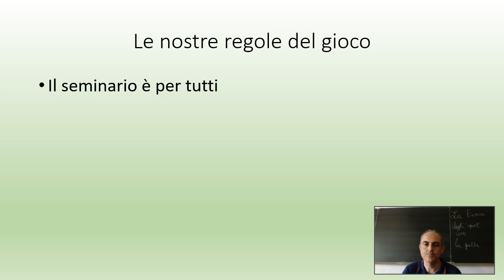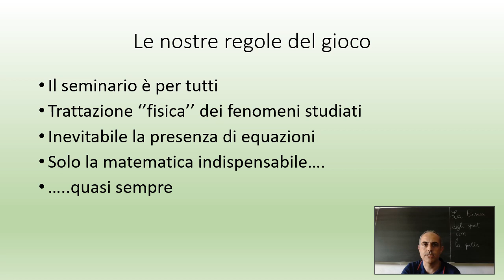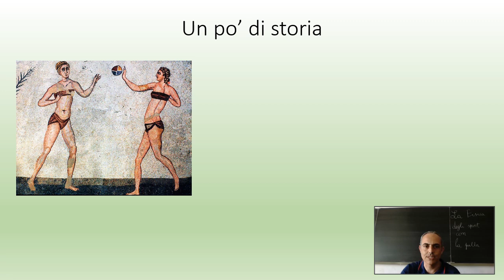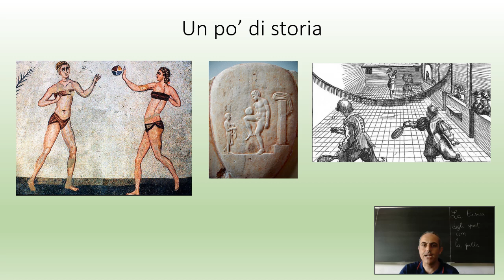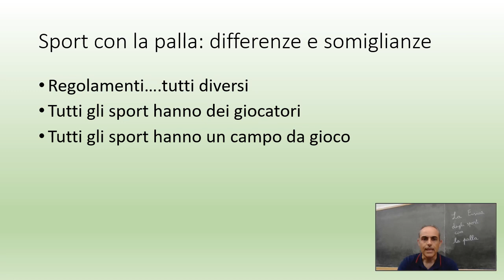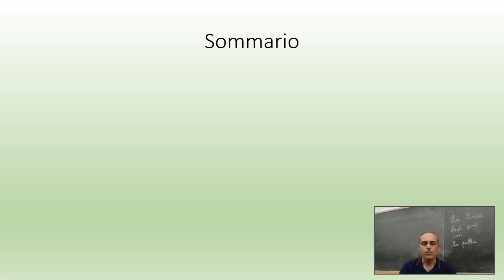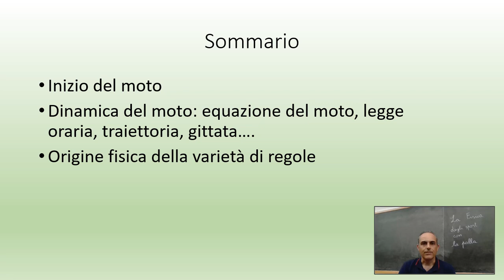La Fisica degli sport con la palla: 1 "introduzione" - Prof. Marco Anni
La Fisica degli sport con la palla - Prof. Marco Anni